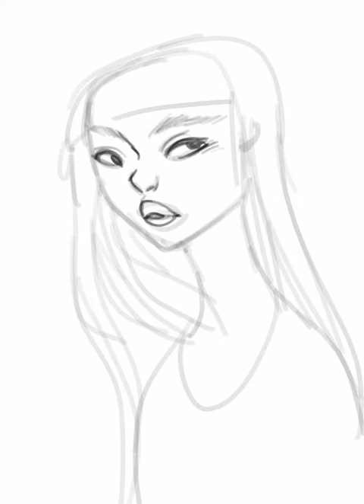PROCREATE SPEEDPAINT| Girl with the long neck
Get two months of free Skillshare here:
Hello guys! My mane is Msshanh and after a long time I decided to come back with some speedpaints. I still think that Youtube is the best platform to share these, so there we go! Let me know your thoughts, I'd love to know your feedback.

My commissions are OPEN: goo.gl/5Rwh5j